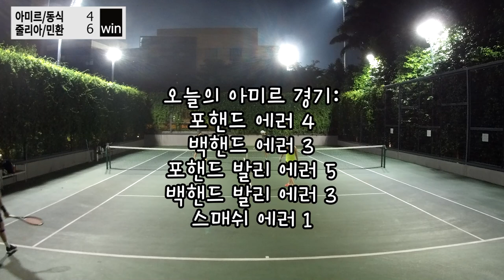상급자 오빠들과 혼복게임 | 아미르/동식 vs 줄리아/민환 🙏 상대가 쎄면 긴장되요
원래도 잘치는 테니스는 아니지만..이날은 정말 에러가..에러가.. 이휴..치면서 이렇게 저렇게 많이 가르쳐주셔서 감사합니다!! ^^ 또 잡아주세요오오